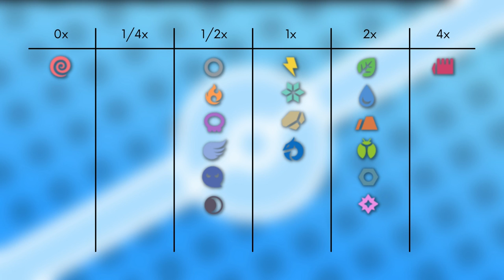Das Pokémon #248 | Despotar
▶️Worum gehts in diesem Video:

Ich stelle euch das Pokémon Despotar vor. Dabei schauen wir auf das Aussehen, Attacken, Verhalten, Lebensraum, Entwicklung und Typ Schwächen. Viel Spaß :D

0:00 Intro
0:22 Aussehen
2:37 Attacken & Fähigkeiten
7:14 Verhalten & Lebensraum
8:35 Entwicklung
9:46 Typ Schwächen